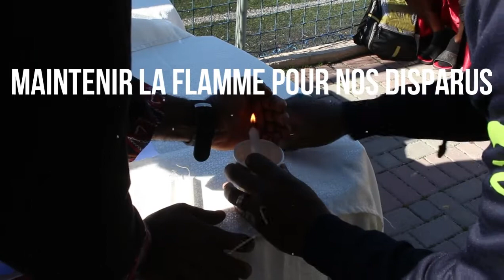Cérémonie d'hommage aux victimes camerounais du naufrage de Sfax